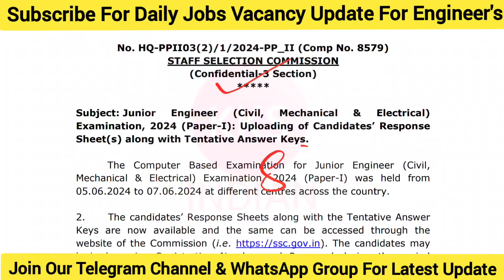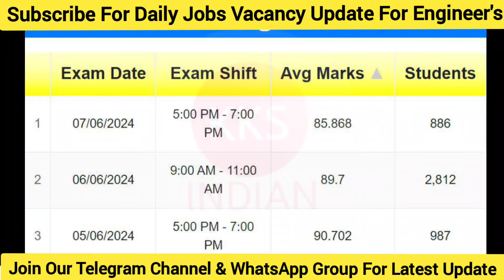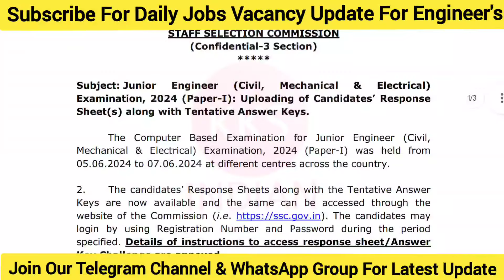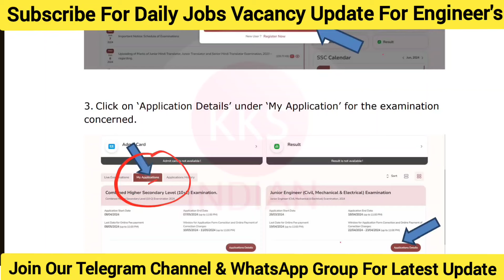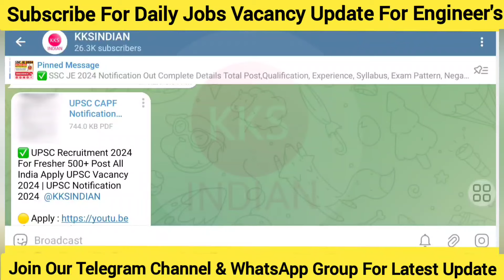SSC JE 2024 Big Update 😱 | SSC JE Official Notice Out | SSC JE Latest Update | SSC JE Latest News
Note: Seat Limited hai Join Immediately.